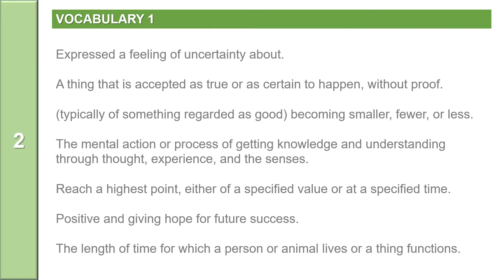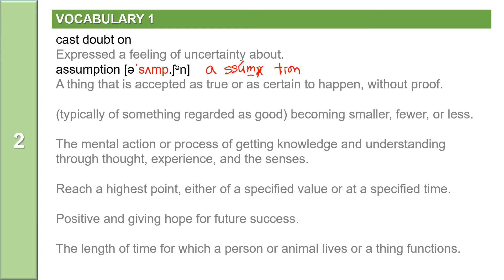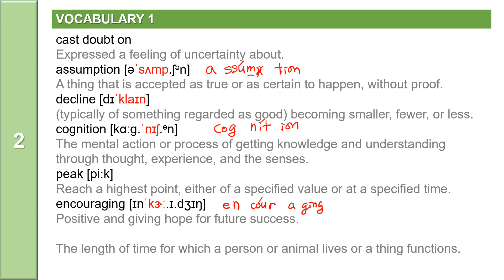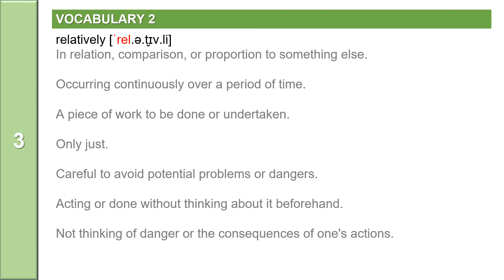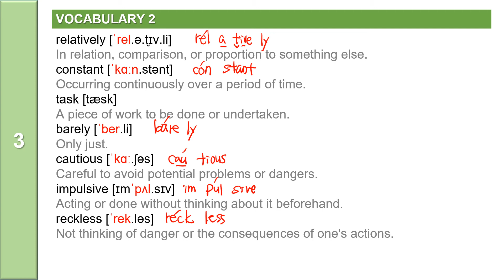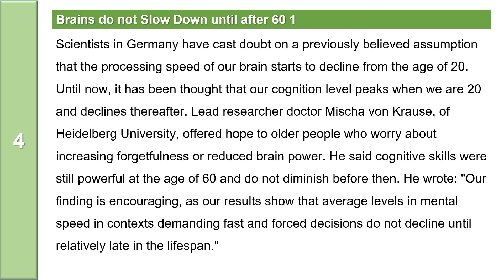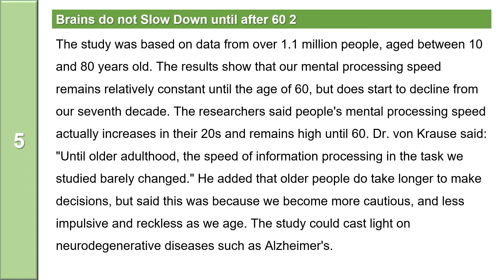NEWS : Brains do not Slow Down until after 60